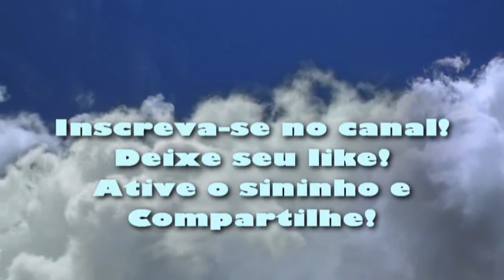Blusas de moletom infantil sob medida - Cortando blusa de 6 anos - Parte 1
Neste vídeo vamos tirar medidas de 2 blusas de moletom infantil, para minhas netas Rebeca de 6 anos e Mayara de 11 anos.
Logo após me acompanhem cortando na prática um dos moletons.